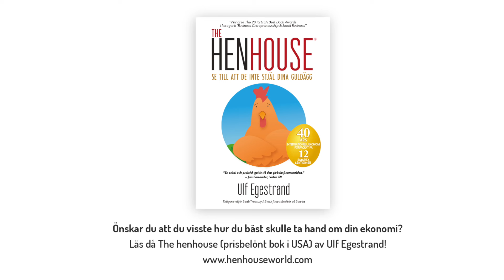Tips 8: Sätt dig själv först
Detta är sista videon i serien. Tips 1-4 är det skittråkiga som måste göras för att nå ekonomisk framgång. Tips 5-7, handlar om hjärnan och dess oerhörda förmåga att hjälpa dig igenom din resa.
Din hjärna kan ge dig energi, initiativförmåga och glädje för att klara av det tråkiga för att nå dina drömmars mål.
Frågan är nu bara: Vill du lyckas?